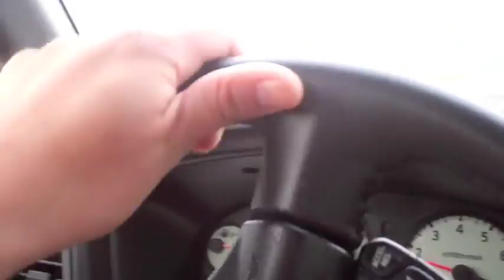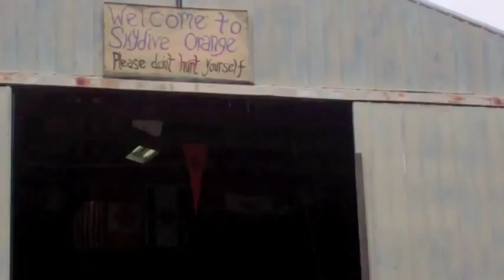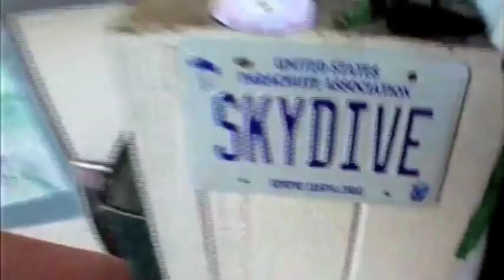Paul Curreri's Last Afternoon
Paul's last afternoon in the states before moving to Berlin. Special thanks to Lambert for the aerial footage (plus its music and edit), Kevin Gibson for steering us down, and Cat Herrington for the fantastic gift. Killer cure for a hangover, turns out.